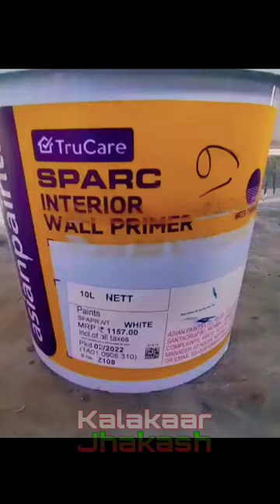तोता कलर ऐसे बनाएं अपने हाथों से !! parrot color Kaise banaen Apne Hathon se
नमस्कार दोस्तों यह मेरा पेंटिंग short video हैं, वीडियो को प्यार से देखिए अंत तक,

दोस्तों मैं इस वीडियो के माध्यम से बताना चाहता हूं कि अब आपको स्टेप बाई स्टेप विडियो देखने को मिलेगा, और कहा कौन सा पेंट युज होता है आपको बिल्कुल नया जानकारी देने का प्रयास करूँगा
आप सभी दोस्तों से गुजारीश है कि जो अभी तक मेरा चैनल को सब्सक्राइब नहीं किया है, तो चैनल को सब्सक्राइब कर लिजिए और बेल आईकन घंटी पर टच कर दिजिए और विडियो को लाईक,शेयर कर दिजिए  🙏💕

बहुत-बहुत धन्यवाद आप सभी दोस्तों को🙏🙏🙏❤❤❤